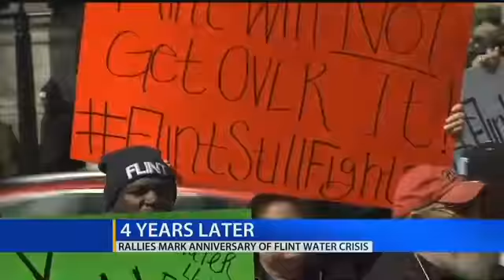Rallies mark anniversary of Flint water crisis